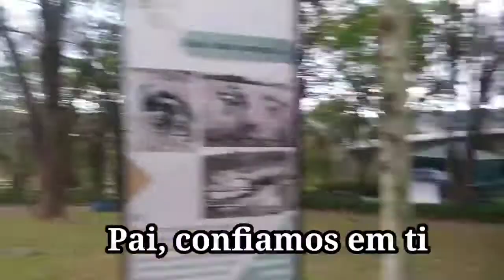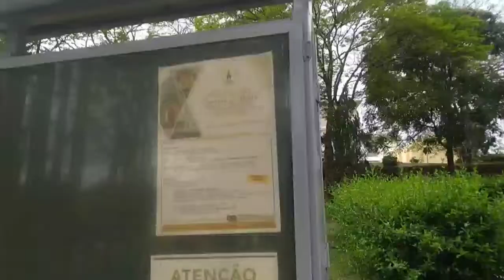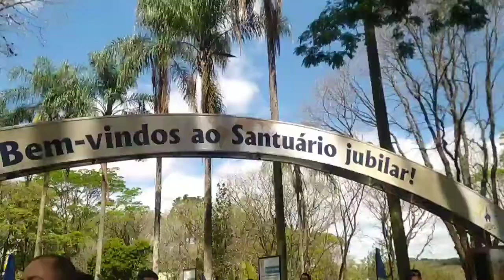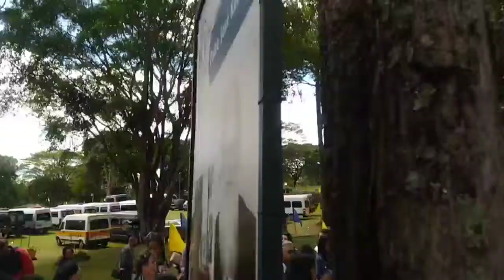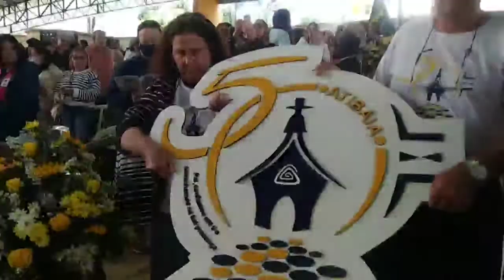jubileudeouro Jubileu de ouro, Santuário Mãe Rainha Atibaia.